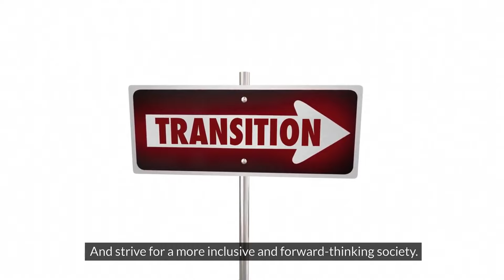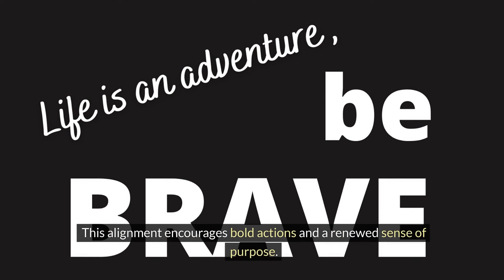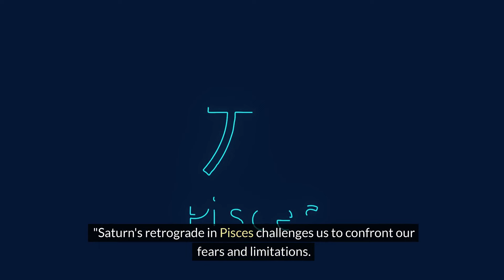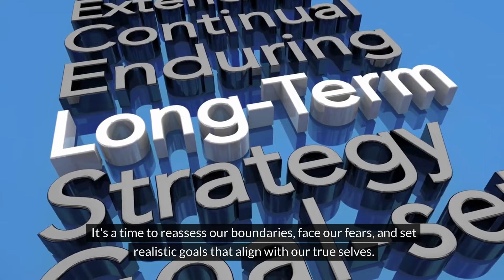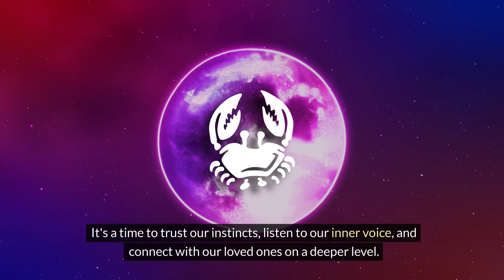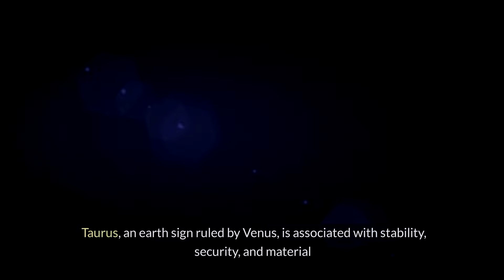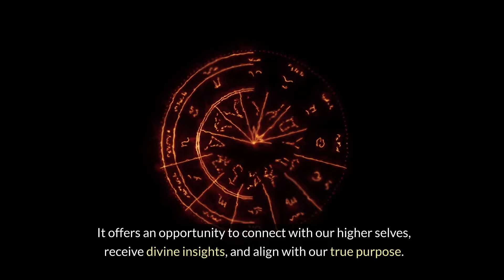2024 Planetary Alignments: The Biggest Zodiac Change In 2000 Years!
Get ready to have your Mind Blown As I Reveal The 10 RARE Zodiac Alignments That Will Completely REVOLUTIONIZE Your Horoscope!
Discover the 10 EXTREMELY RARE Planetary Alignments that are set to have a PROFOUND IMPACT on YOUR zodiac sign in 2024.
These alignments are said to shake up the traditional horoscope predictions and offer new insights into your personality traits and future prospects.

Welcome to Top Rack Facts! 🌟
Your go-to destination for discovering enlightening and fascinating facts across a spectrum of topics including psychology, astrology, cryptocurrency, mindset mastery, and much more. Our mission is to offer a unique and engaging style of lifelong learning that keeps you curious and informed. 📚💡

Whether you're interested in understanding the human mind, exploring the stars, diving into the world of digital currencies, or mastering your mindset, we've got you covered. 🚀✨